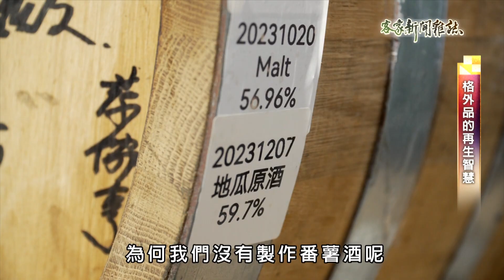《格外品的再生智慧》客家新聞雜誌第924集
在農業生產中，農作物過剩或是外觀瑕疵被丟棄，是所有農民最大的困擾。而這些農業格外品被丟棄，當然也就是一種資源浪費。桃園有業者，為了想找出農產品生產後「多餘」或NG的「格外品」潛在價值，想辦法把被忽視的資源轉化為有價值的產品，特別把像是番薯，或柚子及柑橘等水果研發加工，製成別具風味的產品，增加農產品的價值。記者許儷齡跟左燕輝的報導。